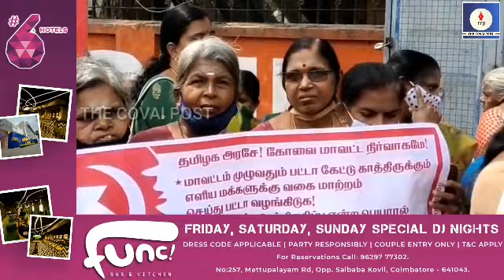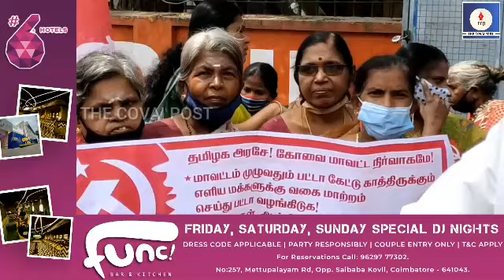நீர்வரத்து இல்லாத, கோவில் குடியிருப்புகளில் குடியிருக்கும் மக்களுக்கு பட்டா வழங்க வேண்டி மனு